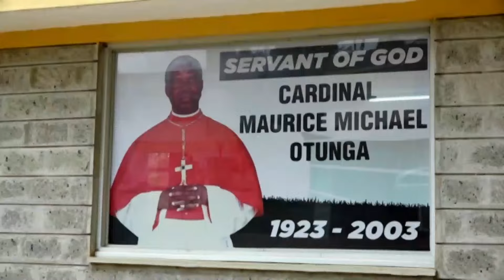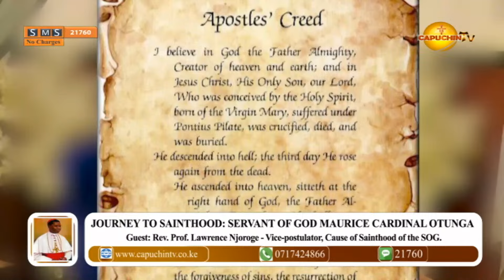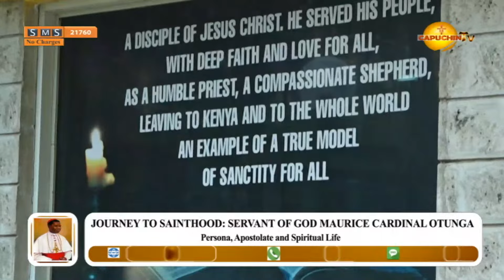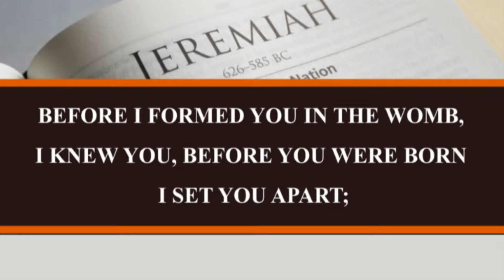24-08-2023|CAPUCHIN TV LIVE | JOURNEY TO SAINTHOOD: SERVANT OF GOD MAURICE CARDINAL OTUNGA